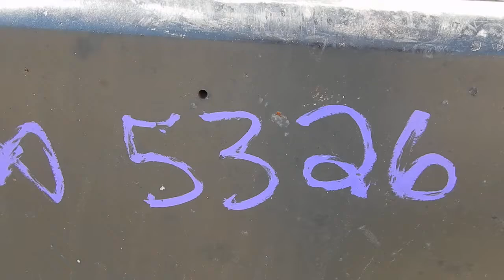ID# 5326 - 2006 FORD F750 SUPER DUTY DIGGER TRUCK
UP FOR AUCTION 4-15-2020 AT BLACKMON AUCTIONS COMPLEX LONOKE, ARKANSAS, ONLINE ONLY, FOR MORE INFO OR SEND AN EMAIL TO OR